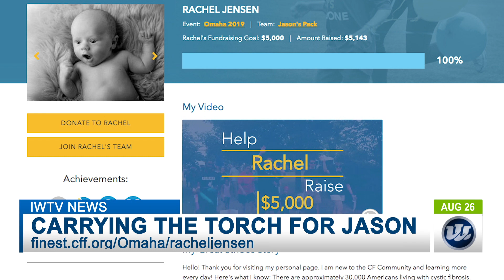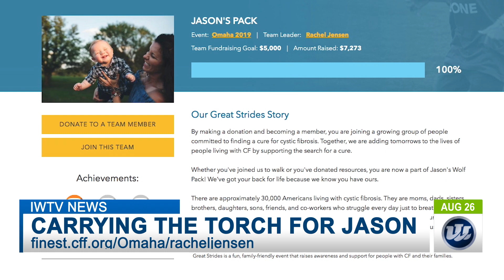RACHEL JENSEN OF IOWA WESTERN FIGHTING FOR HER SON AGAINST CYSTIC FIBROSIS 8:26:19